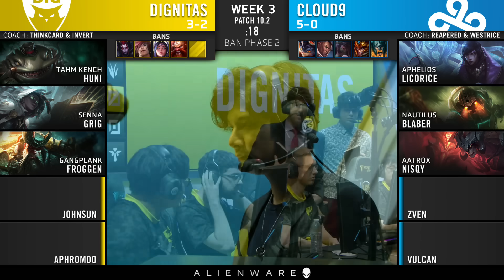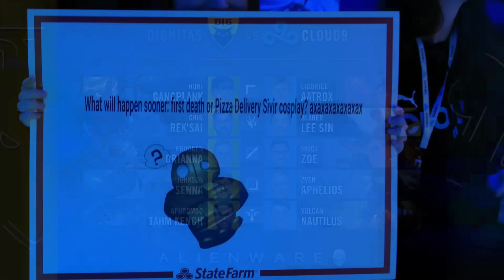DIG vs C9 | Week 3 | Spring Split 2020 | Dignitas vs. Cloud9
VOD of Dignitas vs. Cloud9
LCS Spring Split 2020

Dignitas Lineup:
Huni - Top Gangplank
Grig - Jungle Rek'Sai
Froggen - Mid Orianna
Johnsun - Bot Senna
aphromoo - Support Tahm Kench

Cloud9 Lineup:
Licorice - Top Aatrox
Blaber - Jungle Lee Sin
Nisqy - Mid Zoe
Zven - Bot Aphelios
Vulcan - Support Nautilus